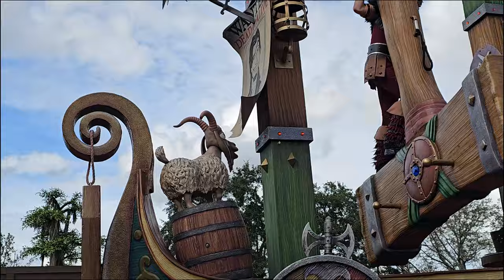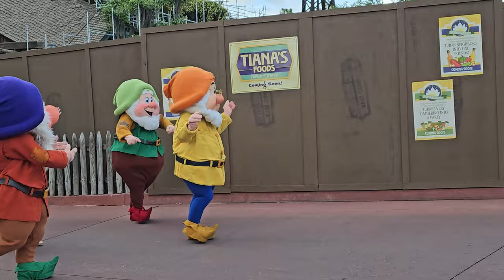Disney's Magic Kingdom Festival of Fantasy Parade 2024 (2 views) 4K WDW Frontierland to RR Station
SOUND BECOMES MUTED AROUND :30 FOR A SECOND OR 2  Sorry.
Enjoy a non narrative version of the parade that occurs at the Magic Kingdom once sometimes twice a day.
I filmed as it started from the Frontier Land gate then again as it ends near the Railroad Station.  Both places have certain vibes to them. Luckily I was able to see all the floats & dancers because it can depend day to day what comes down the street depending on mechanical issues or illnesses.